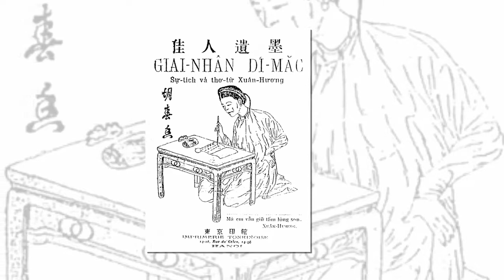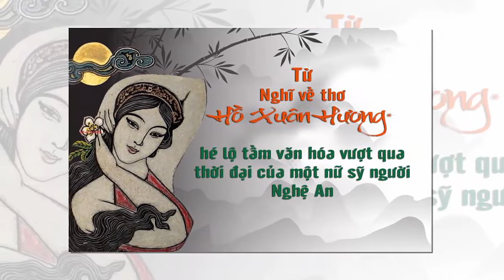Tin khẩn VIỆT NAM mới nhất 4/06/2024//Tin nóng Việt Nam Mới Nhất Hôm Nay | Tin Nóng Đất Việt